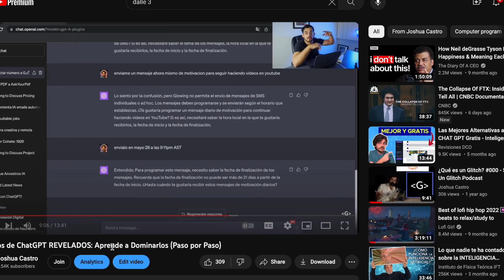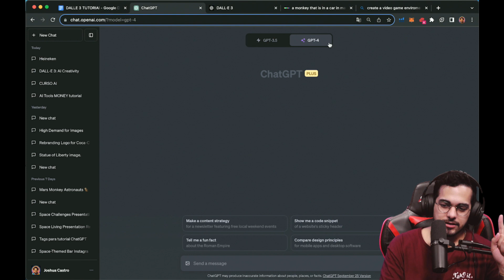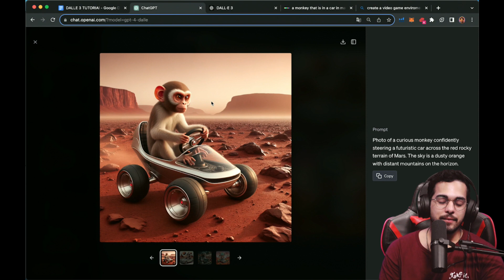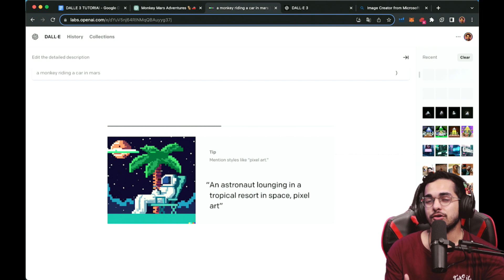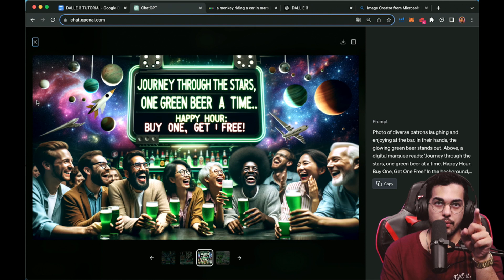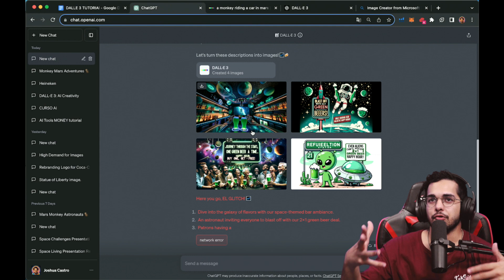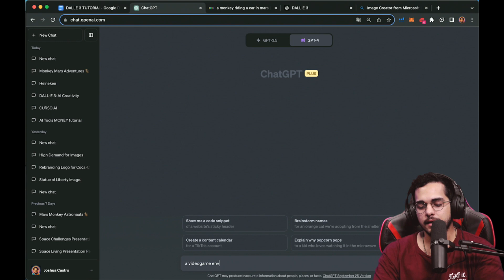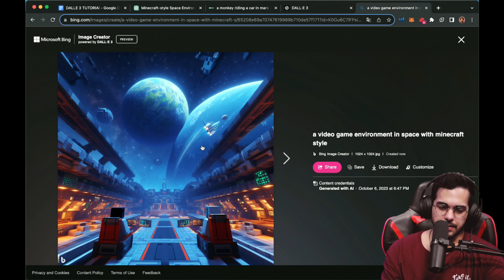Crea imágenes INCREÍBLES con IA - DALL-3 Tutorial